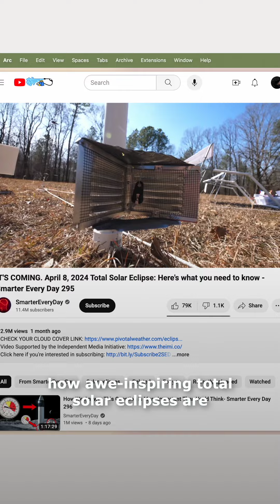to chase an eclipse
the story of my april 8th, 2024 eclipse journey